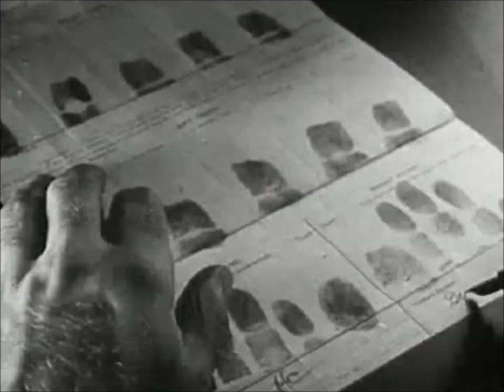Boy In Court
Boy In Court is the story of Johnny, a wayward youth who gets arrested for auto theft. He is then placed in the care of the juvenile court system. Instead of being sent to jail and from there, a reformatory, he is sent to a boarding house for youthful offenders. From there he appears at the probation office intake where he is assigned a probation officer and returned to the boarding house. The probation officer investigates, Johnny's home life, gang, and school. He then attends with Johnny and Johnny's mother a session in closed chambers before a juvenile court judge who sentences Johnny to probation. Johnny's probation officer takes on the role as mentor to the boy and visits him often, aiding in Johnny's rehabilitation. The probation officer enlist the aid of social services to help out Johnny's family and later persuades Johnny to study deeply into Johnny's love of aviation. Finally after a year on probation, Johnny is rehabilitated into a model citizen. He thanks the judge for not sending him to the reformatory and giving him a chance to be rehabilitated. He is then removed from probation and sent on his way. This movie is pure cheese. And we had to nibble it. It is a bit liberal by 1950s standards in the treatment of a juvenile offender. Also the probation officer works more as a social worker than a probation officer in this film. The urge for us to riff it was too great for us to resist.